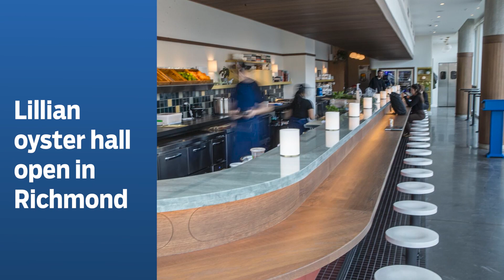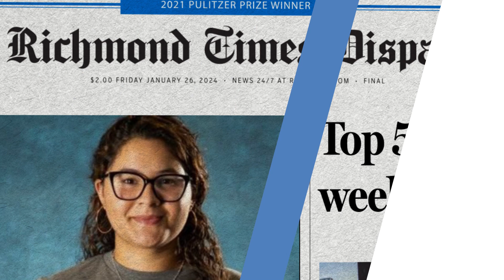A1 Minute! January 26, 2023: Acosta selected to leadership program; Lillian oyster hall opens; Top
Acosta selected to leadership program; Lillian oyster hall opens; Top five this weekend